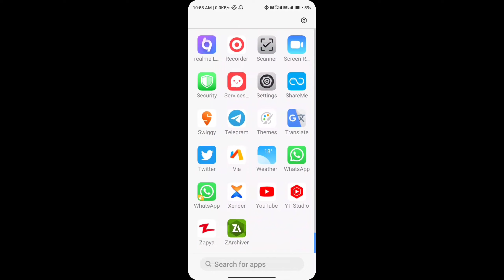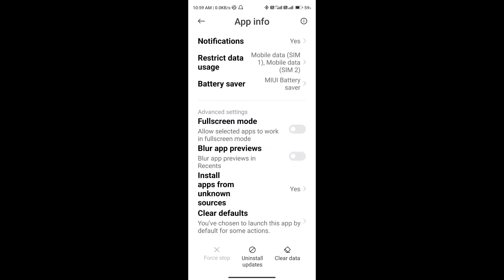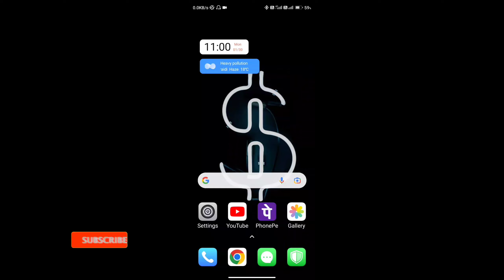App Icon Not Showing on Home screen | App Icon Nahi Dikh Raha | Xiaomi,Redmi,Realme, Samsung More...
releted topic
app icon not showing on
home screen
home screen realme
home screen samsung
home screen in mi phone
home screen redmi
home screen vivo
home screen oppo
app icon not showing or
home screen iphone